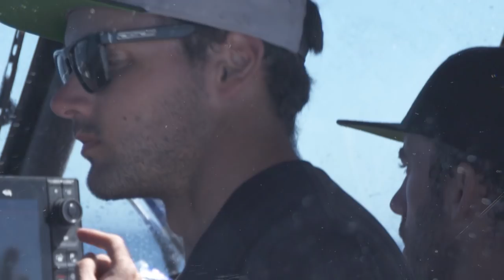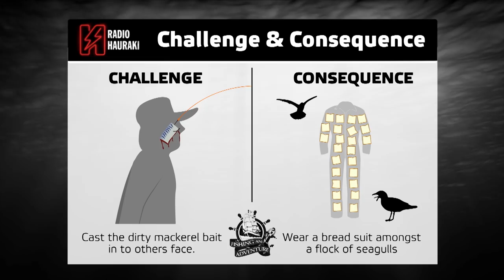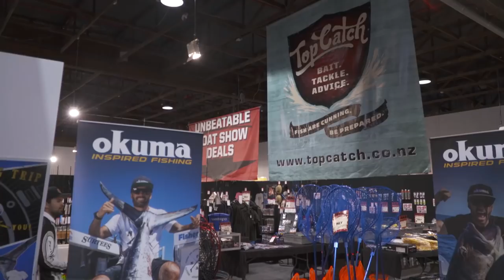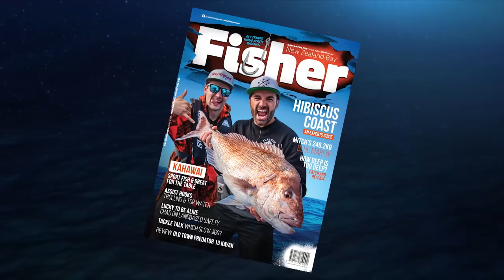Fishing & Adventure Season 4 Ep 10 - COROMANDEL Landbased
Off the bricks:  Scott and Mig join a few locals and head up to the top of the Coromandel to fish for big snapper off the rocks.  It's an action packed day and some huge fish are caught.